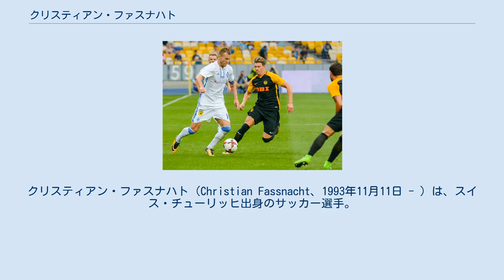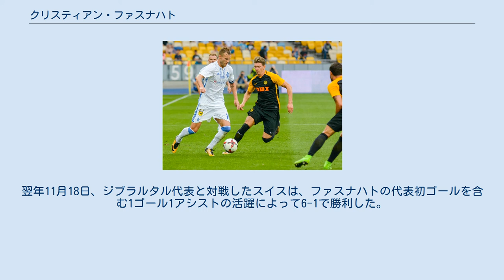クリスティアン・ファスナハト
クリスティアン・ファスナハト（Christian Fassnacht、1993年11月11日 - ）は、スイス・チューリッヒ出身のサッカー選手。
BSCヤング・ボーイズ所属。
ポジションはミッドフィールダーまたはフォワード。
スイス代表。
 ファスナハトは、BSCヤング・ボーイズが実に32年ぶりにリーグ優勝を果たした際のメンバーである。
このシーズンにファスナハトはレギュラーとして活躍し、リーグ戦では11ゴールを挙げた。
 2019年10月3日、UEFAヨーロッパリーグのレンジャーズFC戦にて試合終了間際に決勝点となるミドルシュートを決めた。
2021年2月25日には、ヨーロッパリーグベスト32のバイエル・レヴァークーゼン戦にて2ゴールを挙げ、クラブ史上初のベスト16進出に大きく貢献した。
 2018年10月13日、ベルギー代表との親善試合にてスイス代表デビューを果たした。
翌年11月18日、ジブラルタル代表と対戦したスイスは、ファスナハトの代表初ゴールを含む1ゴール1アシストの活躍によって6-1で勝利した。
 2021年5月31日、UEFA EURO 2020に臨むスイス代表26人に選出された。